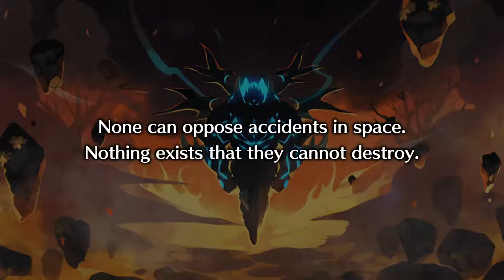Rozalin Does Not Want To Be Alone - Disgaea 6 Complete Roziln DLC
This video covers the Rozalin DLC in Disgaea 6 complete

Note: All of the DLC has no voice overs, so these are text heavy videos.

0:00 How zed got here (Titanic style)
0:20 Meeting Rozalin
5:41 Rozalin fight
7:48 After the battle, Rozalin and Zed talk
11:54 Adell and Rozalin talk